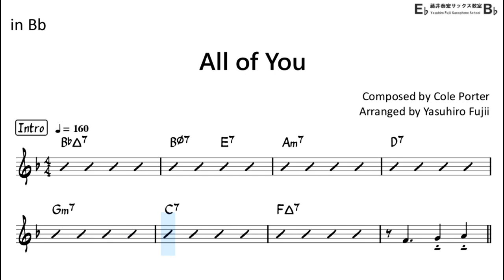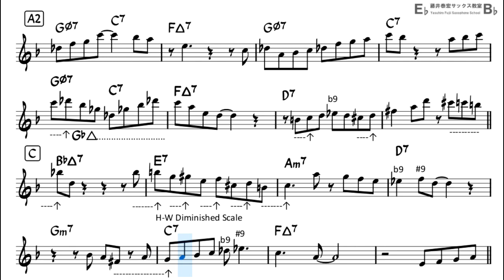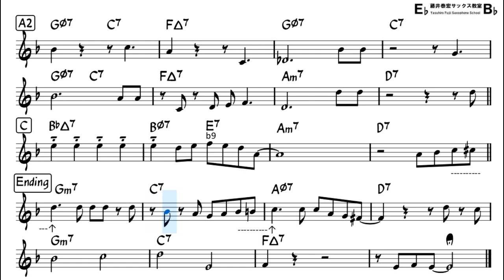All of You - Backing Track with Sheet Music for Tenor Sax